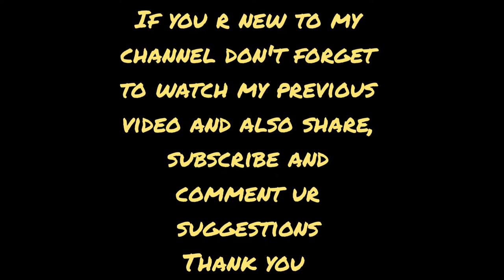chicken tikka bhuna roll|| easy and simple chicken tikka bhuna roll@mehrsworld2078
hello viewers welcome to my channel here's my another ramadan special recipe chicken tikka bhuna roll don't forget to like share subscribe and comment ur suggestions. your motivation is my inspiration thanks for watching 🙂🙂🙏🏻🙏🏻🙏🏻